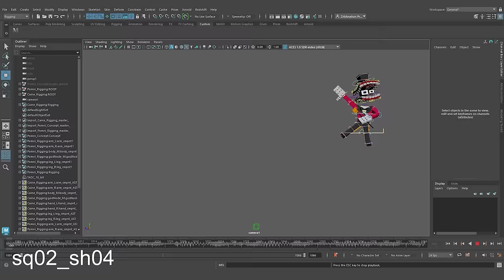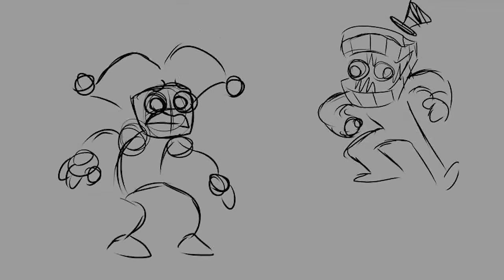"Wacky World" but it's CURSED.🎵 (The Amazing Digital Circus Music Video)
Um... yeah I'll just let the video speak for itself.

Visuals created by Cubical Studios.
This music video is based on The Amazing Digital Circus, created by Glitch Productions and Gooseworx.

🎵 STREAM THIS SONG NOW!

Production-  Andy Gill
Lyrics-  Andy Gill, Micah Preciado, Zachary Preciado
Performed by- Avalon Delaney, Andy Gill

🎬 Video Credits:

Directed By-  Andy Gill
Story-  Andy Gill, Micah Preciado, Zachary Preciado
Layout-  Andy Gill, Micah Preciado, Zachary Preciado
3D Animation-  Andy Gill, Alex Ulrick, Micah Preciado, Scott Smoker, Zachary Preciado
2D Art/Animation- Aaron Bell, Elijah Delaney, Janae Lepire, Madeline Schroeder
Modeling/ Surfacing-  Aaron Bell, Andy Gill, Emmett Mitchell, Micah Preciado, Scott Smoker, Zachary Preciado
Scene Assembly/ Final Layout-  Andy Gill, Aaron Bell, Micah Preciado, Zachary Preciado
Lighting-  Andy Gill, Aaron Bell, Micah Preciado, Zachary Preciado
Rigging-  Andy Gill
Editing-  Zachary Preciado
Pipeline Development-  Andy Gill, Richard Frangenberg